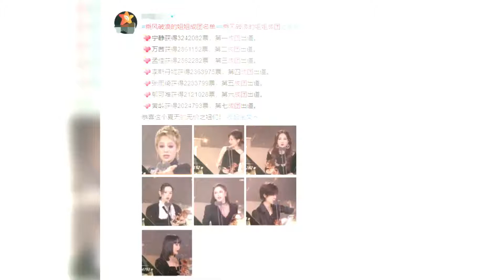《乘风破浪的姐姐》成团名单出炉 宁静霸气喊话拿第一不想成团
➤Thanks收看！